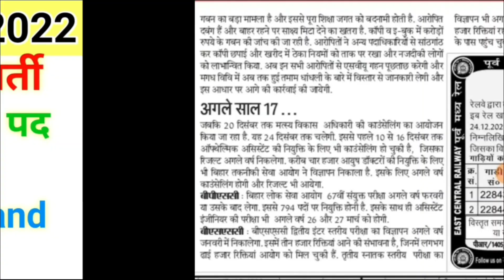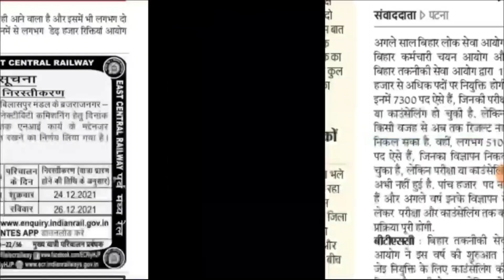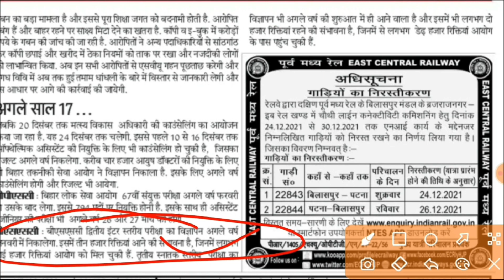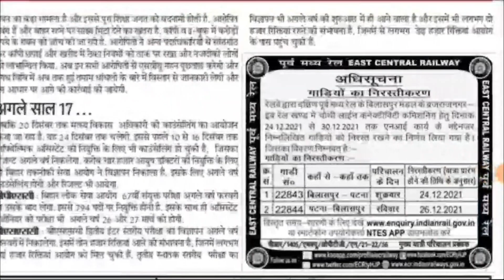बिहार में नए साल होने वाली भर्ती|Bssc CGL-3 विज्ञापन जनवरी 2022 में|Bssc second inter level|Btsc je